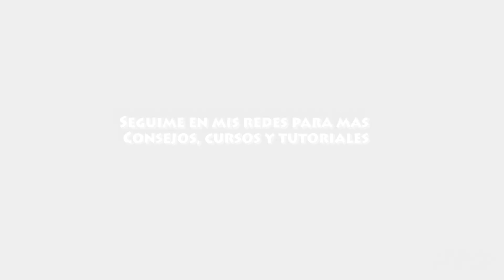#26 - 😎 Armando un Lotus SEVEN: ARRACANDOLO por primera vez 😱😱😱😱 ¿Arrancará? - Juanlmatus.com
🔥🔥🔥 Llego el momento de la PRIMER puesta en marcha, que emoción!!! 🔥🔥🔥
🔽🔽🔽🔽 PUEDEN BAJAR LOS PLANOS AQUI 🔽🔽🔽🔽

Si tenés alguna duda, sugerencia de curso corto o cualquier comentario pueden consultarme via mail o por las redes.